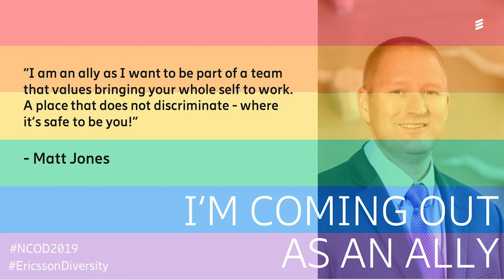HRC Corporate Equality Index: Brian Johnson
Brian Johnson from the Ericsson North America Networks team, talks about being his authentic self and playing a proactive role in the LGBTQ+Allies Employee Resource Group.